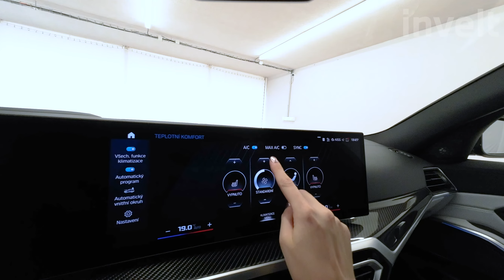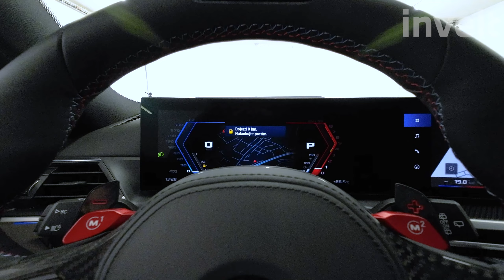BMW M3 Touring | BMW invelt Praha a Plzeň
BMW M3 Touring Touring mají čtyřdveřové karoserie, doplněnými sportovními prvky typickými pro M modely. Vůz zaujme jak při každodenním použití, tak při nasazení na závodní trati. Benzínový motor s výkonem 375/510 kW/HP o objemu 2 993 ccm3 vyniká ve všech ohledech sportovnosti a výkonosti. Tyto sportovní sedany zaujmou i svou barvou BMW Individual - lak na přání a atraktivním designem interiéru Full leather.